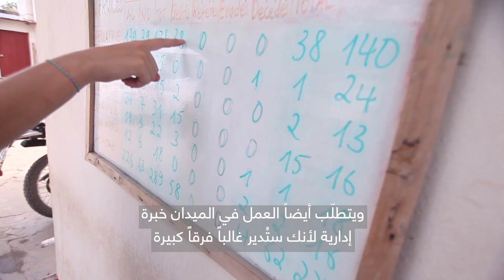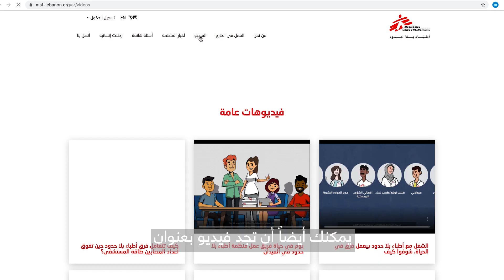من يعمل في أطباء بلا حدود؟ (لبنان)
من يعمل في أطباء بلا حدود؟ وهل يجب أن تكوني طبيبةً لكي تنضمي في المنظمة؟ في هذا الفيديو، يُجيب زميلنا زاهي سقلاوي مدير التوظيف في بيروت عن هذه الأسئلة.

توظف أطباء بلا حدود فريقاً شاملاً من المهنيين لدعم برامجنا الصحية الميدانية، من ممرضين، خبراء لوجستيين ومدراء موارد بشرية وشؤون مالية بالإضافة إلى متخصصين في مجال البناء وغيرهم، هل تعتقدون أنَّ اختصاصكم يمكن أن يكون ضمن طواقمنا شبه الطبية وغير الطبية؟ للتعرّف على المزيد حول العمل مع أطباء بلا حدود في الميدان: